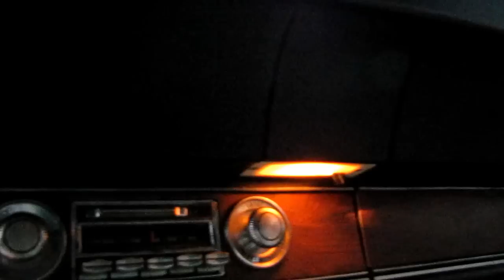1972 Olds 442 Convertible 455 SOLD @ Erics Muscle Cars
Erics Muscle Cars is proud to offer something that you don't see for sale to the public very often, these cars usually go from collector to collector. This is a fully doc'd buildsheet and P-O-P "U"- code 1972 442 Convertible. It really does not get much better than this with the numerous options that this one is loaded with and a factory Big Block WOW !! The option sheet had to be nothing but checkmarks - pwr locks and windows, tilt wheel, pwr driver's seat, rally dash, am/fm, 8-track, a/c, light gruop, very rare shoulder belts, front and rear bumper guards, and a dual gate shifter. The restoration ( with only 20 miles to get the bugs out ) was a frame off with everything being mostly NOS parts . The motor ( 4 hrs break in time ), tranny, rear ( 12 bolt with W27 cover ) and front end ( freshly aligned ) are all rebuilt. The motor is date correct and is built to have an estimated 450 HP and enough torque to pull down a barn. The a/c was converted to 134 and along with everything else clock, key buzzer, radio, 8 track, etc. all work. The paint, panel fit and finish, chrome and trim accented with a metal base RAM AIR Hood and rear wing make this a show stopper. We here at EMC have been around Muscle Cars for a long time and have not ever seen a paint code 36 Radiant Green, White Interior, White Top, optioned out, drop top 442 like this one. FYI, it runs and drives better than it looks. It is not an X- CODE W-30 - the emblems and side stripes were added to give the car more curb appeal. It would not take much, to bring this car to concours level if the new owner chose to do so in our humble opinion.